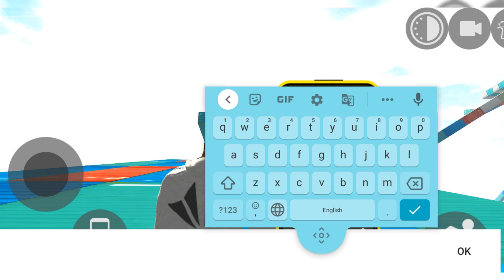NEW JCB HUMMER AUTO TRACTOR CODE Indian Bikes Driving 3D Indian bike game 3d code Bike Game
indian bike
shorts
youtube shorts
game
ytshorts
kxpvineetyt
indian bike driving 3d video
short
igs gamer
story
indian bike drawing
indian game
indian wala game
indian bike driving 3d ki video
viral
bike game
nur fact
indian bikes driving 3d all cheat code option
indian bikes driving 3d all cheat codes
igs gaming
indian bikes driving 3d new shorts
indian bikes driving 3d funny shorts
games
igs
trending
indian bike driving 3d ki video dikhao
rohit gaming studio
rijju gaming
jio gajab gamer
gaming shorts
jay op

Instagram.com/ultra_edge_gaming